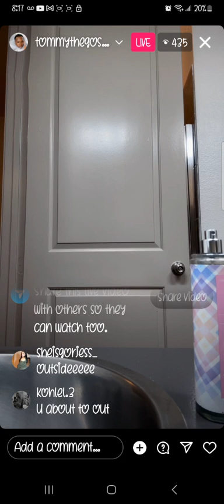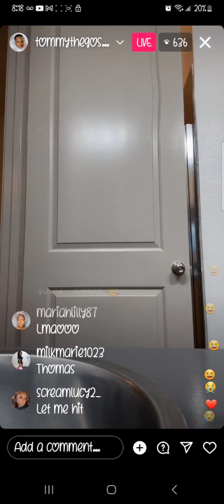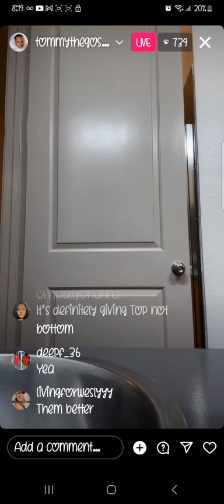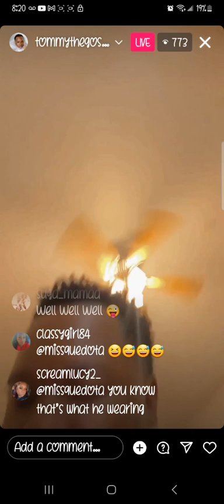TOMMY GIVING HOOD 🥷🏾🥷🏾🥷🏾‼️‼️‼️